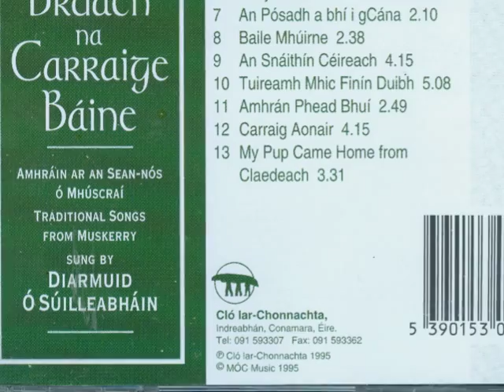MY PUP CAME HOME FROM CLAEDEACH - Diarmuid Ó Súilleabháin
Diarmuid Ó Súilleabháin from Cúil Aodha, 10 miles west of Macroom in County Cork, Ireland, died in a car accident in December 1991. He was one of a family of singers from this small Irish speaking area made famous by Seán Ó Riada and the Cór Chúil Aodha which he founded.

This witty song has seven verses, each one beginning in English then continuing in Irish.

Enjoy!  Bain sult as! Mwynhewch!

MY PUP CAME HOME FROM CLAEDEACH

My pup came home from Claedeach today and I am glad of it,
Con Carty did not trate him as dacent as he promised it.
Do bhíodh sé moch is déanach ag aoireacht na seascaithe*,
Is do thinneadar a mhéaranna is a ghéaga bhoga a bhascadar,
Is nach mé a bhí go mórálach nuair a tháinig sé abhaile chugam.

And if you were to see him 'twas really astonishing
How little time a sheepdog without feeding would be vanishing.
Bhí slabhra ó Inse Cóir air ná raibh dóite ná cnagaithe
Gan casadh san éagóir air ná orlach de lagaithe
Is nach mé a bhí mórálach nuair a tháinig sé abhaile chugam.

And he was so very homesick his throat got sore with sadness,
One morning 'ere they woke, sure his chain he broke with madness
Do ghearr sé trí na cóngair, le breoiteacht do chneadadh sé
Trí ghleanntaibh is trí mhórchnoic ba dhóigh leat ná stadfadh sé
Is nach mé 'bhi go mórálach nuair a tháinig sé abhaile chugam.

He was so very lonesome and the bones were poking through his skin,
And that being somewhat torn, it could do no more than keep them in
Do bhí sé tuirseach tnáite gan áthas ná dúil i meidhir,
Ba dhóbair dó bheith báite is é ag gabháil trí Átha Chúm a' Ghadhair

His feeding whilst out there was small praties mixed in stirabout,
He could run all over Claedeach with forty of them in his mouth.
Ní raibh siúl ná slí aige, a chroí ina chliabh bhí ataithe-
A chosa bhí tanaí is a phíb a bhí greadaithe,

And his adventures while out there they will yet go down in history,
And how he got away it will always be a mystery
Bhí bacach darbh ainm Páinseach nuair a dhearcaigh sé an seiceadúir D'ardaigh suas a málaí is as go brách go Cnoic an lúir,

And those bleak and barren ranges of Claedeach they are horrible,
A vast three thousand acres, with scarce an acre arable.
Níl ann ach aiteann gaelach, fraoch agus portaithe,
Is da mbeifeá amuigh ann déanach, ba bhaolach duit bheith gortaithe,

* Seascaithe = seascacha = ba seasca